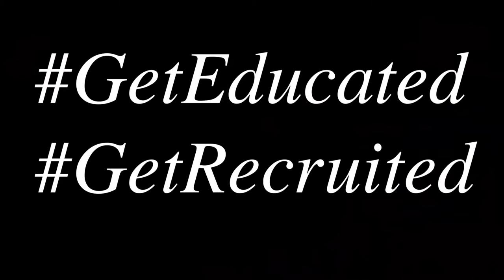Reality Check with Sean Sweeney | IMRecruitable 8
Episode #8 of The IMRecruitable Show with Sean Sweeney was fantastic! Today, I talked about
         - What you need to do as a developing player
         - Thinking realistically in the world of sports
         - How to stabilize and discipline yourself while playing sports

Questions:

00:55 Introduction
02:00 Sweeney’s Story
07:20 How are you able to become and stay so successful?
09:50 How are you going to help a player get better?
11:20 How big of a role do coaches play? Do coaches wear different ‘hats’?
14:15 Is the overall thought process the same for all sports?
15:00 Should a player go into a program or camp that is specific to their sport?
18:00 Being honest with yourself about your skill set and the level of commitment
21:07 What’s the best advice for a developing player who wants to go pro?
23:15 What should player do if they find themselves lost in a program?
30:48 An experience from Sweeney that has helped him through life

If you haven't joined my IMRecruitable app, you need do so ASAP! You can create your free recruiting profile, search colleges, build a target list of schools, find roster opening and more!

I hope you will continue to watch  the daily videos I post. I look forward to your comments, as that helps me produce the right content for you! Please take a moment to say Hi :)

Tarek is CEO and Founder of IMRecruitable. A modern recruiting network that helps athletes reach their full potential. Tarek's recruiting knowledge, charisma, and unique ability to engage with student-athletes has helped establish him as one of the most respected recruiters in the country. Tarek has more than 15 years’ experience in the college system and has successfully assisted and placed more than 3,000 high school athletes through the recruitment process in various sports.

In addition, Tarek Founded the popular Collegiate Exposure Camps. These unique tennis development camps are hosted on college campuses and entirely staffed by college coaches.